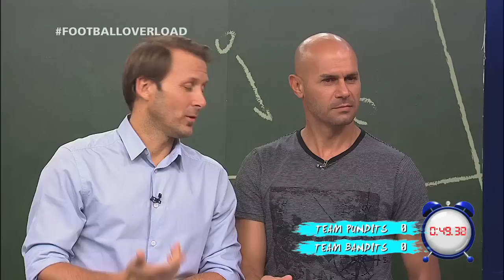S5 E10: Welcome Drink - Gaizka Mendieta & Abbas Saad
Gaizka Mendieta and Abbas Saad gets a taste of Lassi, Rasam and Neer Moru.